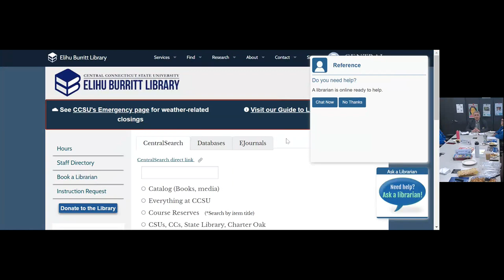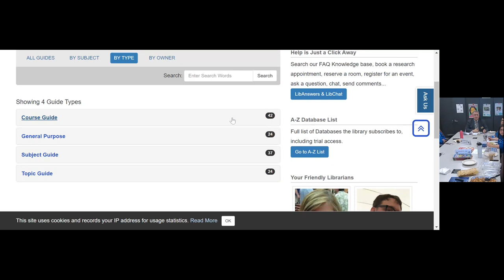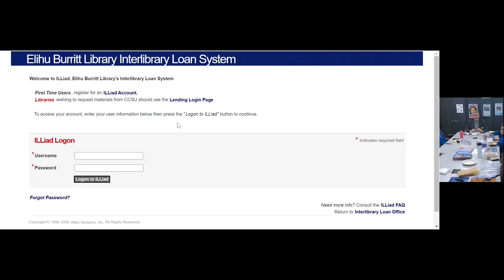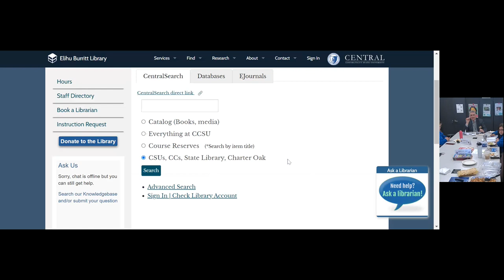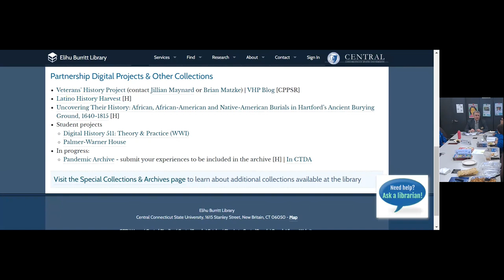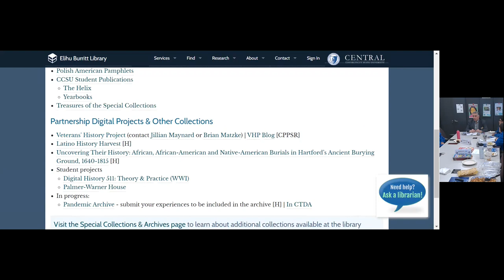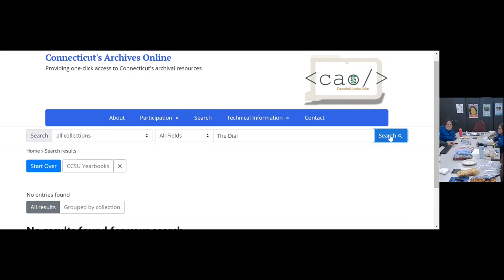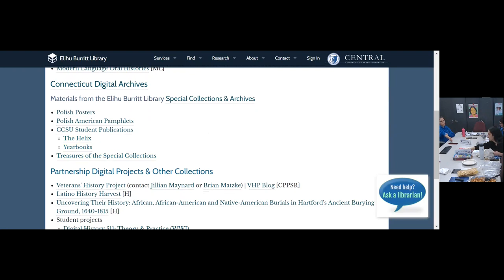Mentoring Mondays: Carl Antonucci, Director of the Elihu Burritt Library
Carl Antonucci, Director of the Elihu Burritt Library, spoke about resources available at the CCSU library.

Mentoring Mondays is a weekly mentoring program with the goal of supporting and engaging students at CCSU. The event is designed to get students familiar with the resources available on campus. On Mondays throughout the semester, CCSU faculty, administrators, and/or graduate assistants spend 30 to 45 minutes helping students to understand the roles of their departments at the university and the services they provide. Our guests will be able to provide their expertise to help with both personal and professional development. Events can include topics on time management, student services available at CCSU, career success, and more. Students will have the opportunity to ask questions, make connections, and gain new perspectives.